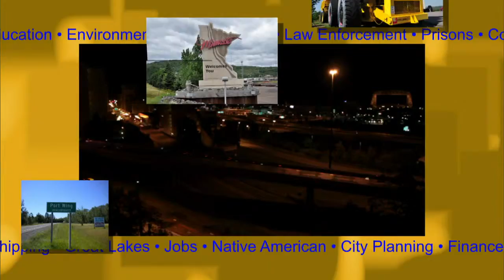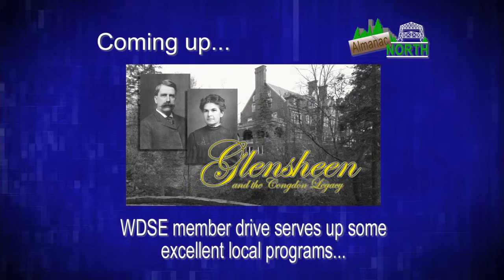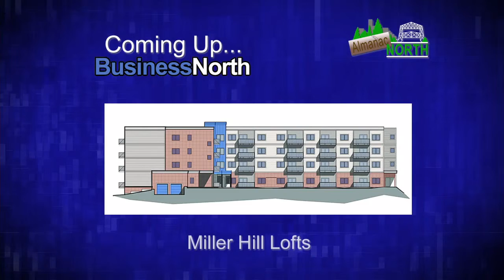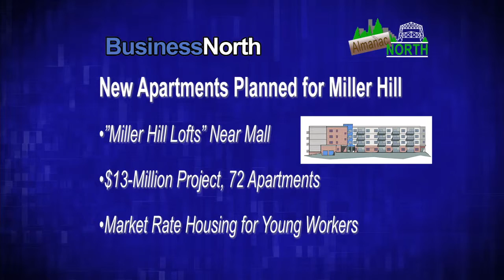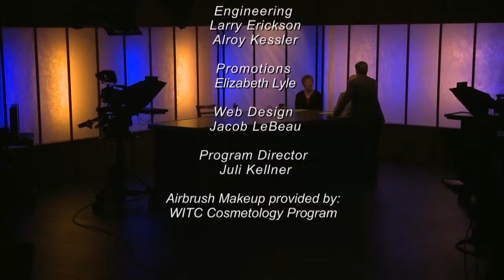Almanac North - Mar 4, 2016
Topics: “March into Mentoring” & “Glensheen Documentary Preview”

Description: Mentor Duluth is hoping to recruit 31 new Mentors during its “March into Mentoring” campaign. Our guests talked about how mentoring makes a difference in a child’s life.

And WDSE’s March membership drive features two new local history documentaries.  This week we have a preview of the documentary “Glensheen and the Congdon Legacy.”

Guests: Josh Nonnemacher, Mentor Duluth; Peter Williamson, Mentor for 7 Years